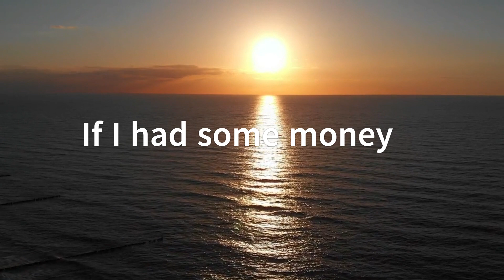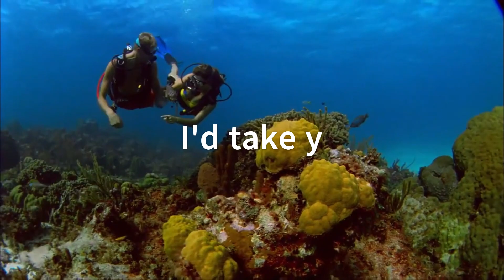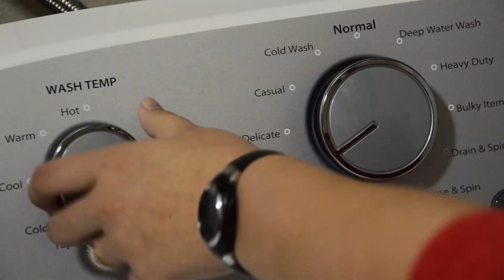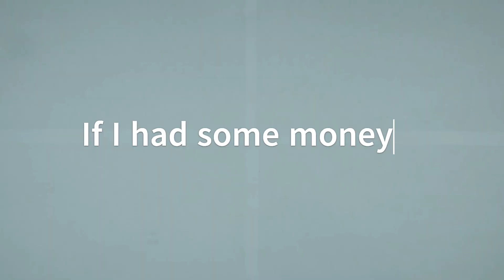Money (with Lyrics) by Peter Hincks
Song about money.
What would you do if you had some money?
Just me and and acoustic guitar.